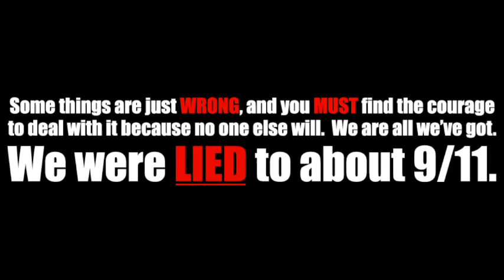We Were Lied To About 9/11, Take It To The Streets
It's the right thing to do.